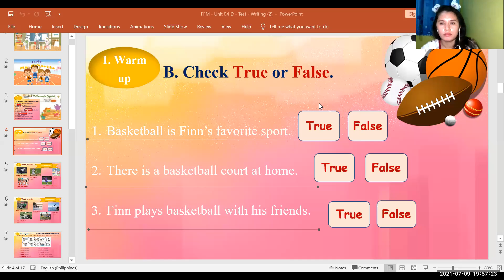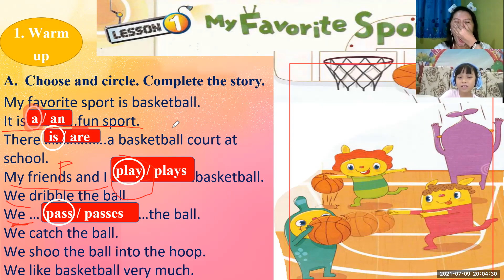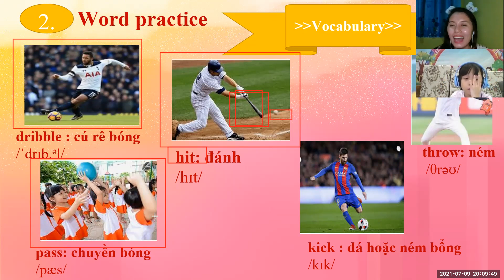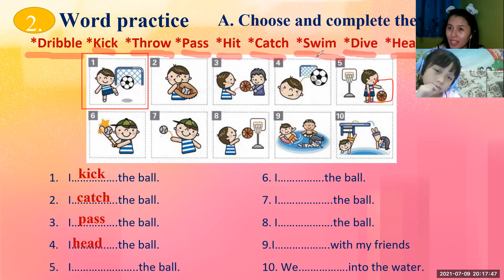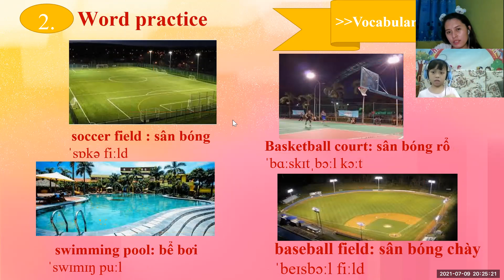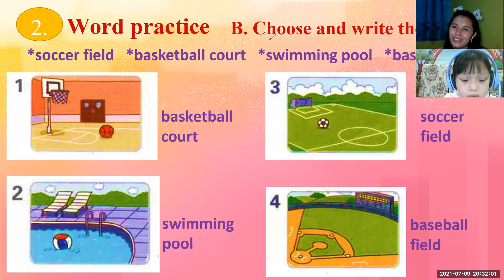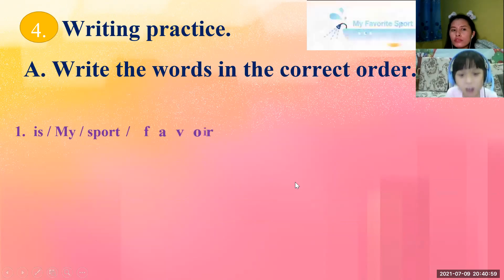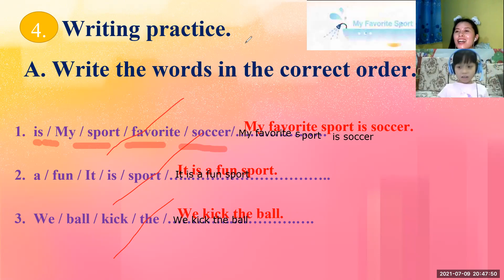PK2012043- 07-9-21 - UNIT 4D: READING AND WRITING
FUN FOR MOVERS- UNIT 4D: READING AND WRITING